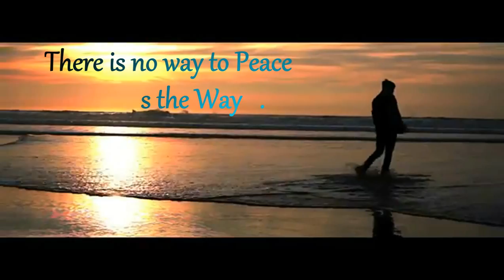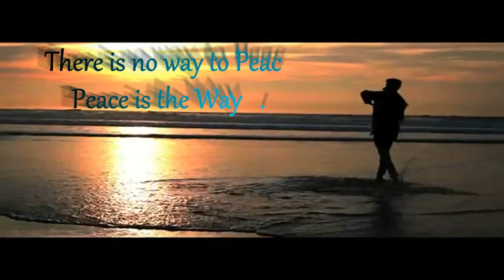Peace The Dove of Happiness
It was made for a Inter school competition . A Computer Fest. It is also an Oscar winning short film.
Starring Vasu Ojha .
Narrated by Vasu Ojha
 It is a Sagar Kaushik Creation and A Rohit Bhatia Production.